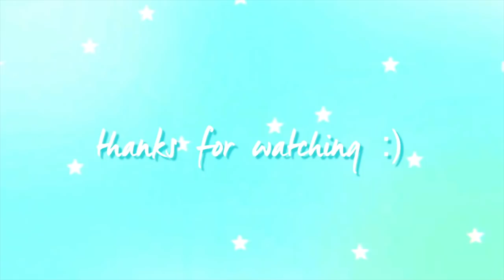i ~tried~ to dye my hair purple and failed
I LIKED THE PURPLE BUT I DIDN'T HAVE ENOUGH ! Thank u so much for watching I hope you enjoyed me being an IDIOT

Product used